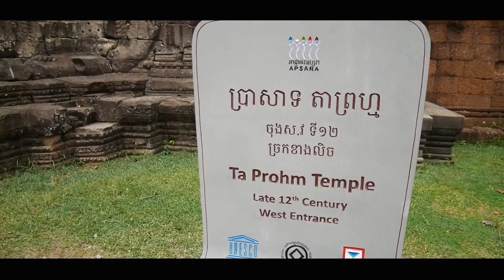【世界遺産】アンコールワット・遺跡巡り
カンボジア旅行楽しかった〜🥰
まだまだ旅行YouTubeが続くので、たのしみにしてもらえれば嬉しいです！

[提供]  今回予約したツアーはこちらから↓
安くて充実してるのでおススメです！